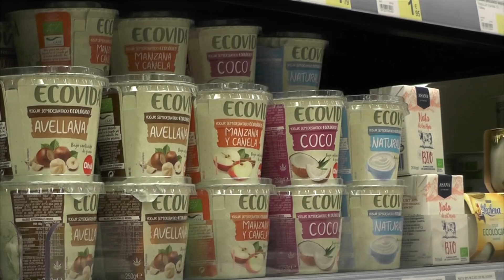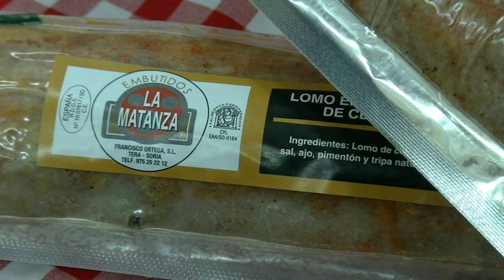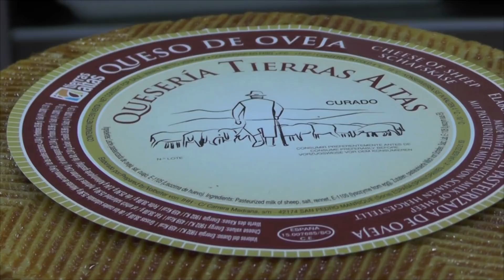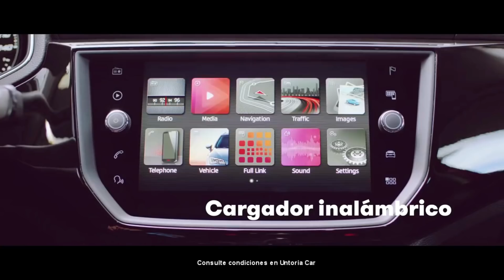Belén Alonso y Eduardo García, protagonistas del recital de música clásica de San Leonardo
San Leonardo ha vestido al cine-teatro "Juan Yagüe" de talento, música y emoción. Recital de música clásica, ópera y zarzuela de la mano de Belén Alonso, natural del municipio, y el grupo Halír Trío, cuyo componente, Eduardo García, es hijo de vecinos del pueblo.